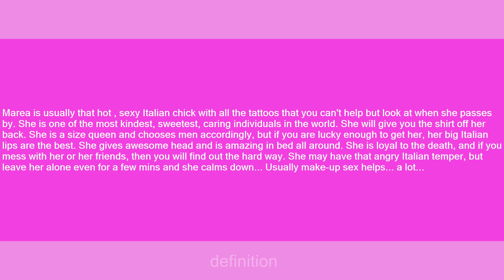Marea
Slang flashcards: